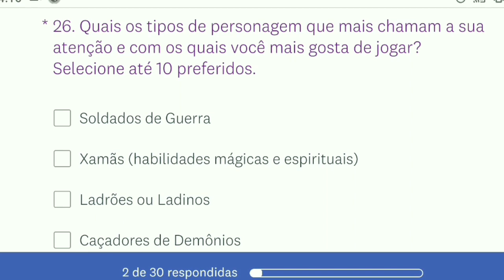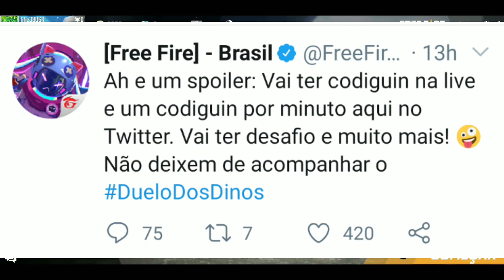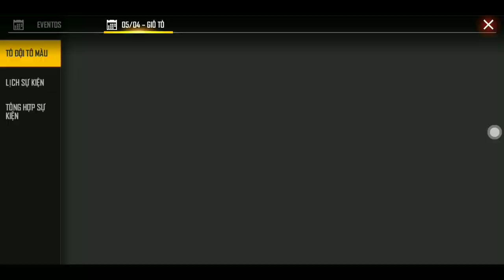NOVO EVENTO COM BANDANA DE GRAÇA, EVENTO DE RECARGA, CÓDIGOS DO DINO ANGELICAL A CADA MINUTO E MAIS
FREE FIRE

Tags (IGNORE): Garena vai liberar códigos do dino angelical a cada minuto! e falou sobre o supermercado 5.0!!,freefire,freefireBrasil,freefireVN,battlegrounds,vazamentos,jogando com inscritos, atualização, ranked, novo mapa,freefire ao vivo,novo personagem, carreguei o squad na mochila, diamantes, diamantes de graça, como ganhar diamantes, 1000 diamantes, fullcash, lança granadas, arma nova, SPOILER, novo carro, nova personagem, NOVO personagem, anoitecer, chat para equipe, código,dunk master, paraquedas, matei um squad com 1 tiro, tudo da nova atualização, melhor jogador do mundo, melhor jogador de free fire, jogando só de panela, como subir de level e rank rápido, bug da invisibilidade, bug free fire, melhor bug free fire, botão de volume para atirar e mirar, melhor arma do free fire, mp-40, melhor evento do free fire, melhor código de itens, evento de itens raros, jogando de pistola, melhor jogador de free fire,M60, como jogar de sniper, como ser o melhor sniper, kar098, awm, como jogar bem com arma de ar, como ser o melhor jogador,piuzinho,crusherfoxi,joguei só de escopeta e mitei, solo VS squad, segredos e configurações de um pro players, mitei de smg, melhor atualização, nova atualização, novo sistema de guildas,fortnite,chat para amigos, personagem masculino, novo relógio, nova interface, Gameplay novo personagem, bug do piloto, bug do tatu, videos mais engraçados do free fire, hacker ou habilidade, saiu a arma famas,skate,miguel,novo carro,season 5,caroline,antonio,gameplay caroline,pacote dunk master,skull rider,corrida mortal zombie,zombie,high chief,bazuka,doce fantasma, espírito rosa,season 6, Free Fire,Passe de Abril Free Fire,Passe de Elite, Diamante Royale Free Fire,Novo Ouro Royale Free Fire,Novas Skins Free Fire, Próxima Atualização Free Fire,Free Fire,Skins Raras Free Fire,Mestre Free Fire,Dicas Free Fire Calça Angelical,Capa Free Fire,Incubadora Free Fire, Diamante Royale Free Fire,Cubo Mágico Free Fire, Evento com Cubo Mágico Free Fire, Cartão de Dobro de pontos, Cartão sem perca de pontos,Ouro Royale Free Fire,Free Fire Dicas,New Event Free Fire,Free Fire Mobile,Garena Free Fire,Sorte Royale,Novos Eventos Free Fire,Nova Skin do Ouro Royale,Atualização de Natal Free Fire,Skins Gratuitas Free Fire,Subir Capa Free Fire, Cartão de Proteção,Skins da Loja Misteriosa, Próxima Incubadora Free Fire,Nova Incubadora no Free Fire,Loja Supermercado Free Fire,camisas de times de volta,90% de desconto, Incubadora lua sangrenta Free Fire, Próxima Atualização,